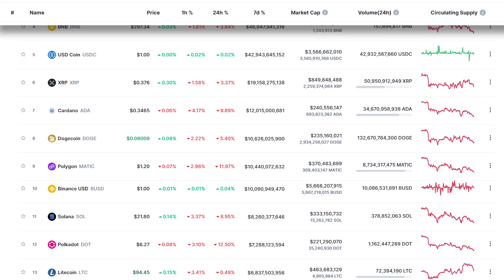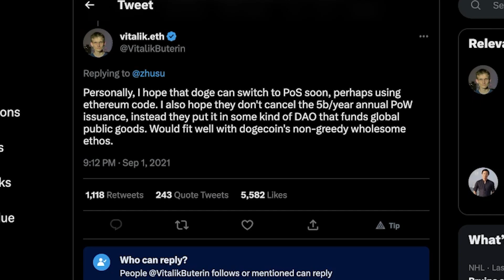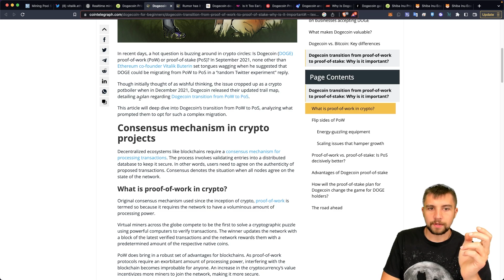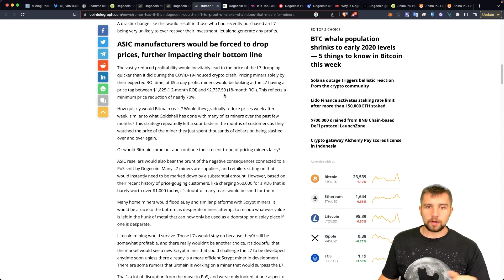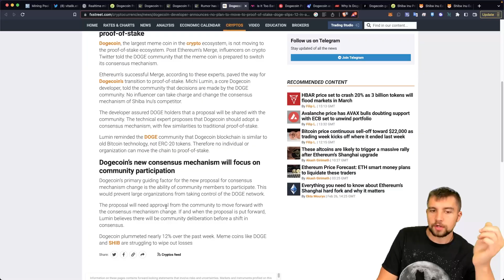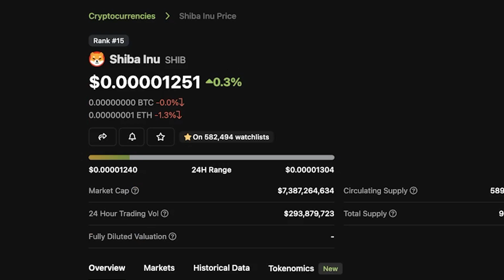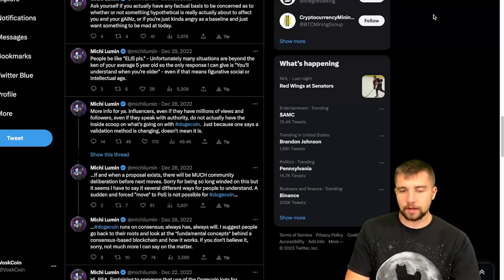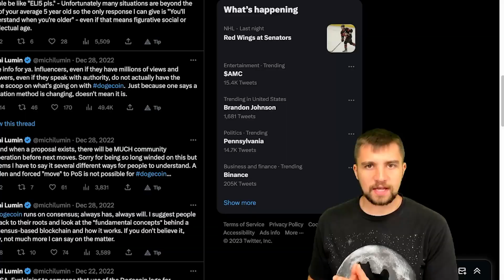Dogecoin Developer Explains Moving DOGE to Staking PoS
Dogecoin Developer Explains Moving DOGE to Staking PoS yes ahh a big concern has been Dogecoin mining ending, because Vitalik Buterin who moved Ethereum from mining to staking PoW to PoS is trying to get Dogecoin to switch to Proof of Stake ending Proof of Work DOGE mining!

Dogecoin is the 2nd most profitable coin to mine after Bitcoin mining, and then the 3rd most profitable coin to mine is Litecoin which will be crushed also if DOGE moves to staking and ditches mining. Dogecoin has always been a merge mined coin on the scrypt mining algorithm with Litecoin LTC. A lot of cryptocurrencies are trying to go green and ditch energy-intensive mining but proof of work is a proven and trustworthy blockchain consensus mechanism. Let's review Dogecoin moving to proof of stake, and how DOGE staking is good and bad for Dogecoin along with how this will impact Doge mining rigs as well as Dogecoin competitors like Shiba Inu SHIB.

⏰ Timestamps ⏰
00:00 Is Dogecoin moving to Proof of Stake?
00:34 Scrypt mining profitability
02:23 Vitalik Buterin on Doge Proof of Stake
04:21 Results of the Doge PoS shift
06:53 Dogecoin Dev speaks about PoS future
10:43 LoRA-based Dogecoin mining?
12:47 The future of Dogecoin mining